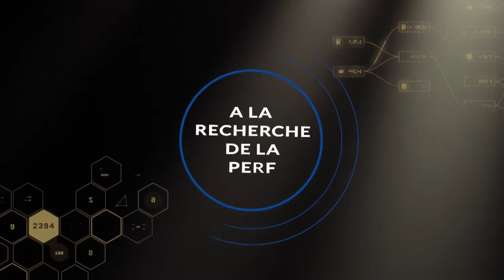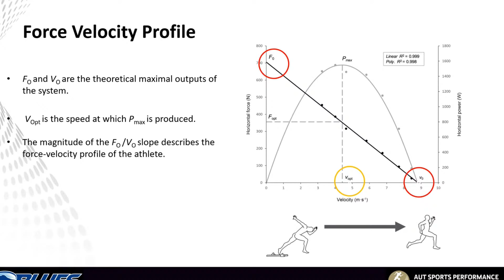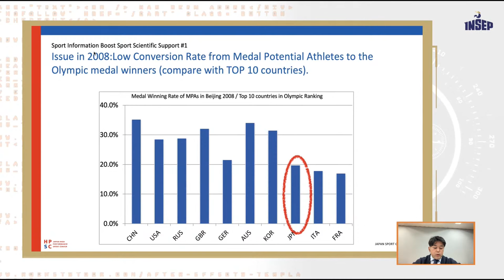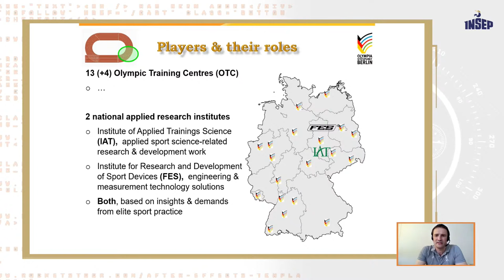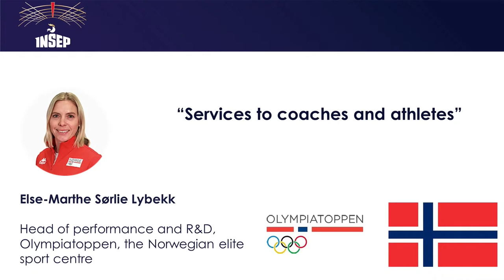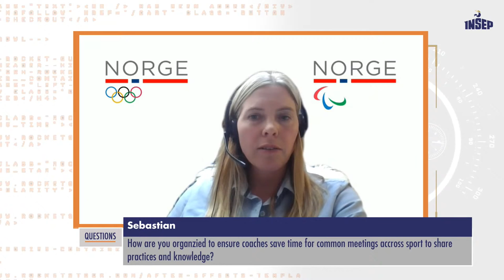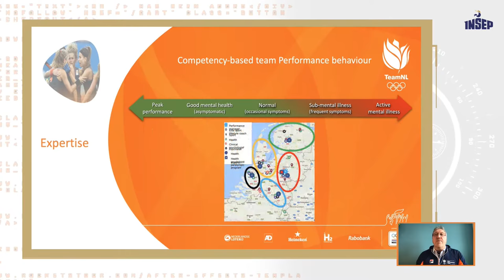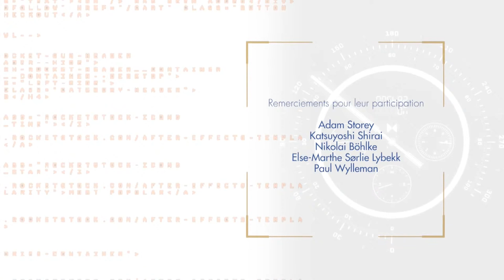A LA RECHERCHE DE LA PERFORMANCE - L'art d'accompagner la performance sportive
L'ART D'ACCOMPAGNER LA PERFORMANCE SPORTIVE
Activer " PLUS " pour accéder aux thématiques de la conférence.

00:00:00 Introduction de la conférence
00:09:27 Adam Storey - '' Bridging the Gap Between Science and Sport - A kiwi Approach ''
00:33:57 Katsuyoshi Shirai - '' Sport information to boost scientific support in sport ''
00:51:42 Nicolai Böhlke - '' Roles and processes in the elite sport support infrastructure in             Germany
01:17:04 Else-Marthe Sørlie Lybekk - '' Services to coaches and athletes ''
01:37:53 Paul Wylleman - '' The role of psychology in optimizing athletes' development and maximizing level of performances ''

Du laboratoire au terrain de la pratique sportive, comment au quotidien les sciences sont mises au service de la performance ? Comment les connaissances scientifiques sont-elles utilisées pour accompagner la performance sportive ? Pour ce deuxième rendez-vous du cycle de conférences 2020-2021 « A la Recherche de la Performance » organisé par le laboratoire Sport, Expertise et Performance, nous vous invitons le jeudi 25 Mars 2021 à 10h pour suivre en live un webinaire - Campus Olympique : l'art d'accompagner scientifiquement la performance sportive.

L’objectif de cette matinée est de découvrir et d’échanger autour de différents modèles à l’international, d’accompagnement scientifique et leur application avec et pour les acteurs de la performance sportive (athlètes, entraineurs, préparateurs physiques, staff). Cinq experts internationaux présenteront leur vision et modèle d’accompagnement scientifique pour soutenir la performance des sportifs élites.

Nous aurons le plaisir et l’honneur de suivre les interventions de :

- Dr. Adam Storey, chercheur et préparateur physique de l’Emirates Team NZ (plusieurs fois vainqueurs de la Coupe de l’America) et de l’équipe Olympique de Canoë-Kayak, il nous présentera le modèle d’accompagnement scientifique Néo-Zélandais en l’illustrant notamment par ses travaux sur la préparation physique.

- Katsuyoshi Shirai, manager de plusieurs équipes, travaillant sur la data au centre pour la haute performance sportive du Japon, Katsuyoshi nous partagera le modèle d’accompagnement scientifique japonais en présentant notamment la manière dont la data est utilisée pour soutenir la performance sportive.

- Dr. Nikolaï Boehlke, coordinateur des services à la performance au centre d’entrainement Olympique allemand de Berlin, Nikolaï présentera l’organisation allemande pour l’accompagnement de la performance sportive et plus particulièrement les dispositifs autour de la recherche et de l’innovation.

- Else-Marthe Sørlie Lybekk, responsable du Pôle performance et de la R&D au centre Olympique Norvégien de l’Olympiatoppen, Else-Marthe exposera l’organisation norvégienne du modèle de performance et notamment comment les sciences du sport sont intégrées dans un travail multidisciplinaire pour accompagner les entraineurs et les coachs.

- Paul Wylleman, psychologue de l’équipe des Pays-Bas aux Jeux Olympiques de Rio, Paul explicitera la vision et l’approche du travail sur l’accompagnement scientifique de la Team NL et notamment autour la dimension mentale.

Cette conférence s’adresse aux entraîneurs et cadres techniques, étudiants et stagiaires en formation aux métiers du sport, aux ingénieurs et chercheurs académiques, aux professions médicales et paramédicales et à toutes les personnes intéressées par cette thématique.